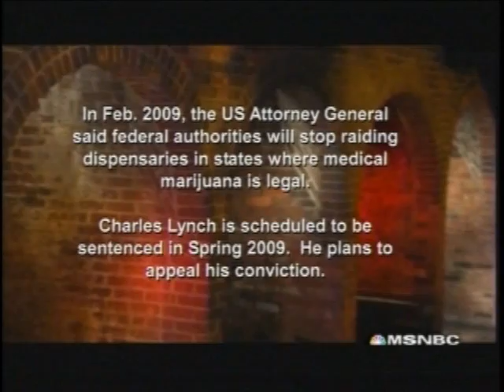Al Roker Marijuana Inc with Charles C. Lynch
Al Roker narrates a documentary on Marijuana in America. This highly edited version skips over most of the Government propaganda including Sheriff Pat Hedges talking about healthy looking people coming into the dispensary and focuses the story of Charles C. Lynch. Lynch is facing federal prison for operating his city sanctioned medical marijuana dispensary in Morro Bay, California. This documentary originally aired on 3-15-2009. Lynch will be sentenced on March 23, 2009 at the Federal Court House in Los Angeles.